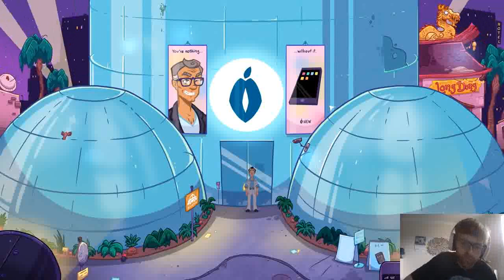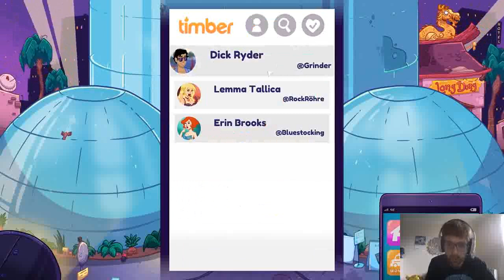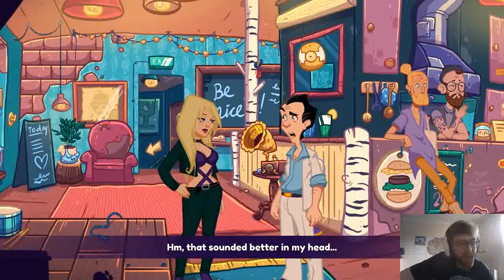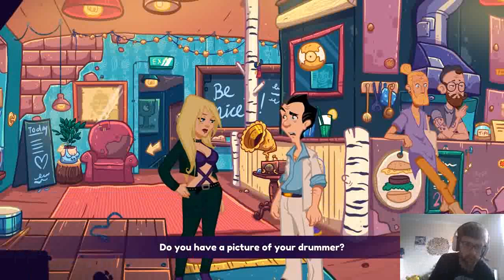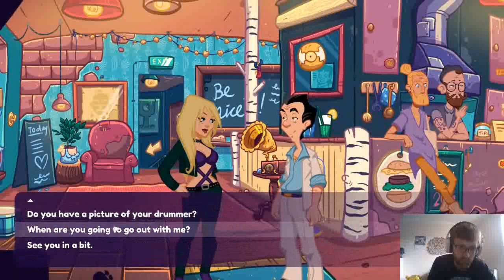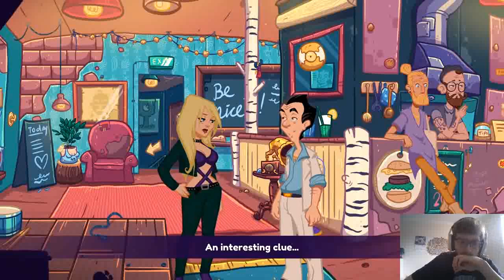Detective Larry - Leisure Suit Larry Episode 3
So we are here for a different kind of game playing the absolutely sleezy adventures of Leisure Larry how many innuendos can there possibly be

Shoutout to Ozaron Ben for getting me this game and experiencing the world of Larry